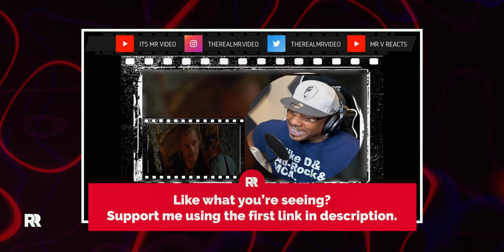They didn't see this Coming!!! FIRST TIME watching Thor (2011) Reaction Mashup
The one who's worthy...